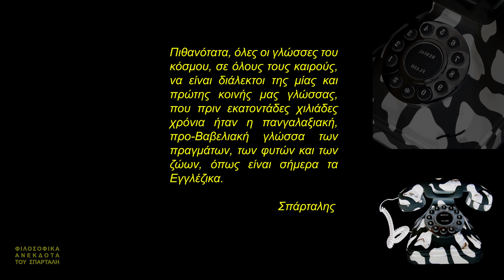Τα φιλοσοφικά ανέκδοτα του Σπάρταλη / Επεισόδιο IX : Μπορώ και μιλάω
Από παιδάκι με βάζανε στις παρέες να λέω “αστεία ανέκδοτα”. Εγώ δεν το έβλεπα έτσι, νόμιζα πάντα ότι διδάσκω. Αυτή μου η ανωτερότητα, μου έφερε πολλούς μπελάδες, ώσπου μια μέρα δεν έστειλα ένα e-mail που έπρεπε να στείλω σε άλλους δέκα για να μην έρθει ποτέ ο κορονοϊος στην Ελλάδα και ήρθε. Εξαιτίας μου, σταμάτησαν και οι παρέες και όλα, αλλά εγώ -λόγω αδράνειας- συνεχίζω να διδάσκω, μόνος στην οθόνη.

ΤΑ ΦΙΛΟΣΟΦΙΚΑ ΑΝΕΚΔΟΤΑ ΤΟΥ ΣΠΑΡΤΑΛΗ
ΕΠΕΙΣΟΔΙΟ IX : ΜΠΟΡΩ ΚΑΙ ΜΙΛΑΩ

"Πιθανότατα, όλες οι γλώσσες του κόσμου, σε όλους τους καιρούς, να είναι διάλεκτοι της μίας και πρώτης κοινής μας γλώσσας, που πριν εκατοντάδες χιλιάδες χρόνια ήταν η πανγαλαξιακή, προ-Βαβελιακή γλώσσα των πραγμάτων, των φυτών και των ζώων, όπως είναι σήμερα τα Εγγλέζικα".
Σπάρταλης

26 Απριλίου 2020